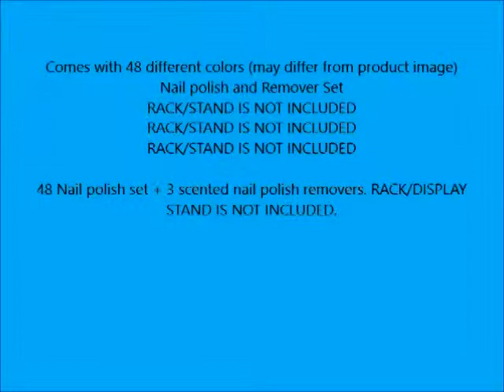48 Piece Rainbow Colors Glitter Nail Polish Lacquer Set + 3 Scented Nail Polsih Remover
48 Piece Rainbow Colors Glitter Nail Polish Lacquer Set + 3 Scented Nail Polsih Remover